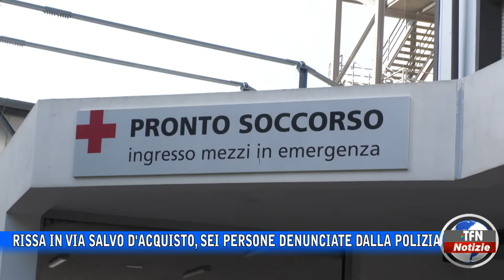Caltanissetta, rissa in via D'Acquisto. Tre feriti